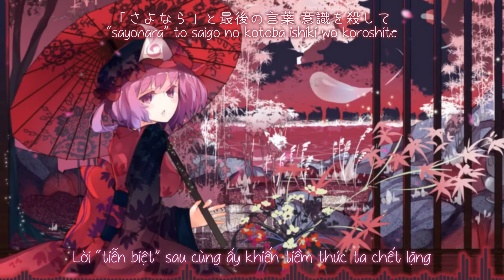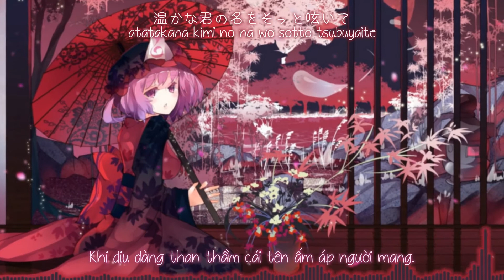【東方妖々夢】Voice「ALiCE'S EMOTiON 」【Vietsub】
Tựa：Voice
Album：  Intervention  ／Từ sự kiện： Reitaisai 7
Nhóm：ALiCE'S EMOTiON
Ca sĩ：荒牧陽子
Viết lời：野宮あゆみ
Biên nhạc：syrufit
Nguyên khúc：幽雅に咲かせ、墨染の桜 ～ Border of Life ／ 東方妖々夢　～ Perfect Cherry Blossom
～ Bản dịch：Beta